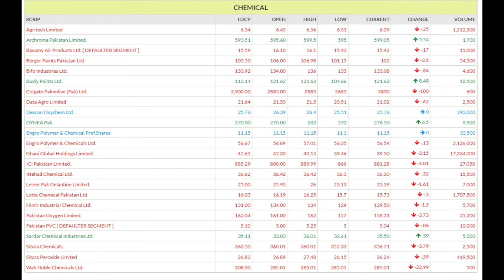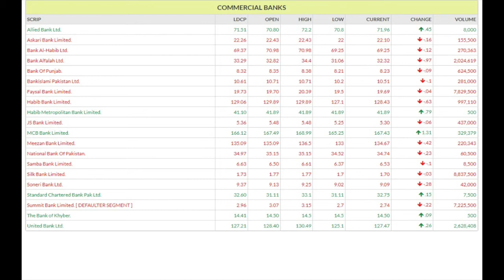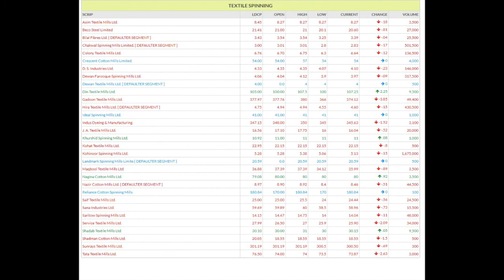PSD dated 9-Aug-21